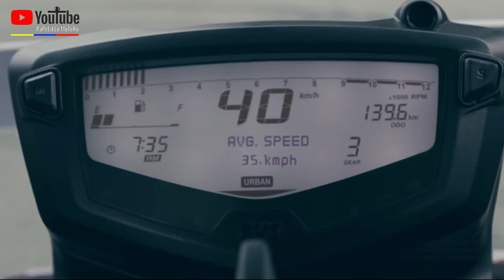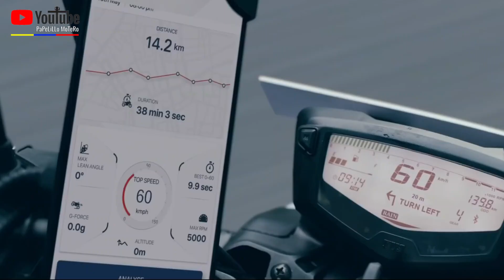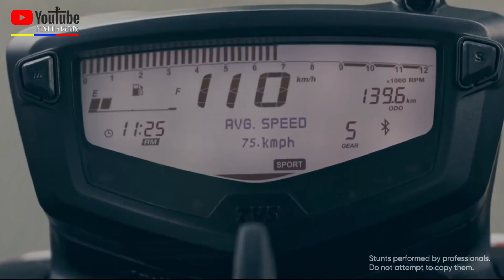🔴2024 Nueva TVS Apache RTR 200 5V 😱 ¡CON 3 MODOS DE MANEJO!! - New TVS Apache 200 5V WITH 3 DRIVING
Sigue los pasos y listo